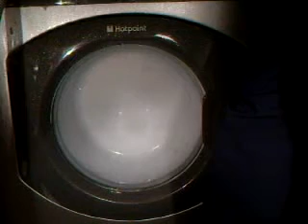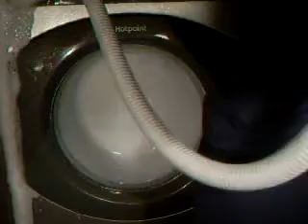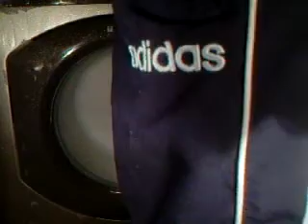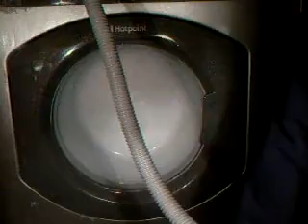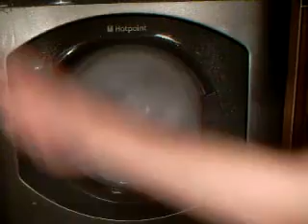Hotpoint 95C Cleaning wash 9